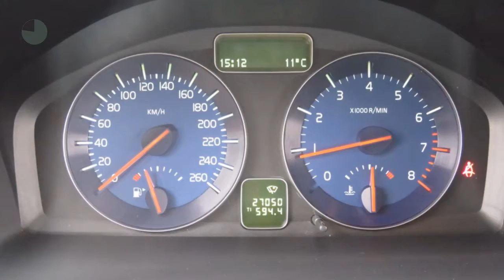Volvo C30 1.6i R-Design + Navi + Leer etc. 27.000km!